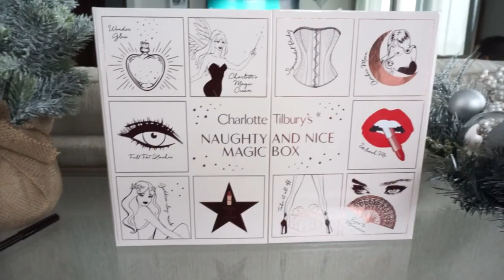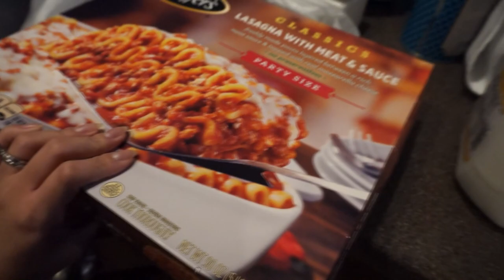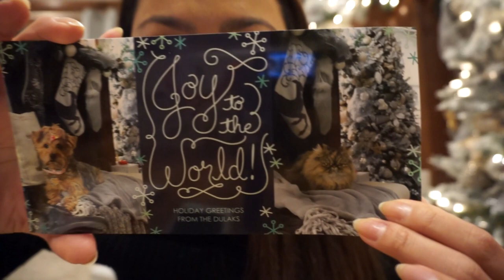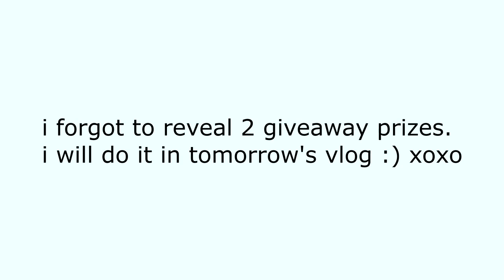We're DONE Christmas Shopping!! WOOOO ❄ Vlogmas Day 17 | The Dulaks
The Return of Sunset Sound®

Vlog Camera